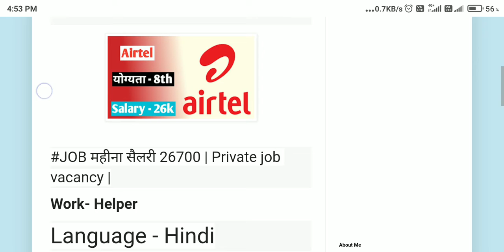Job Airtel Company Job 2021 |10th pass Job | New Helper Job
Airtel company job 2021
airtel recruitment 2021
airtel job vacancy 2021
airtel recruitment 2021 for freshers
airtel recruitment 2021 tamil
Airtel company job 10th pass
Chandigarh jobs 2021
chandigarh jobs 10th pass
chandigarh vacancy 2021
chandigarh job vacancy
Barotiwala jobs
Nalaghar jobs
Jharmajri job